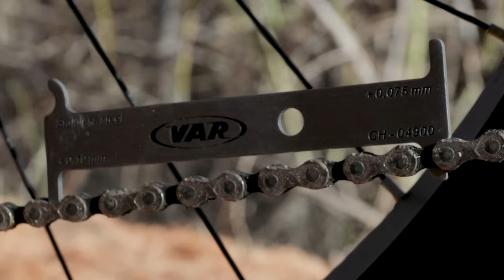5 ASTUCES pour bien débuter en VTTAE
Tuto : Voici 5 astuces pour débuter le VTTAE. Pour commencer le VTT électrique il est bon d'avoir quelques bases pour éviter les erreurs. On vous guide aujourd'hui en vous livrant l'essentiel pour commencer la pratique VTTAE. Comment régler, entretenir et stocker son VTTAE ? Ce sont des questions qui nous reviennent assez régulièrement ! Dans cette série de tutoriels, nous reprenons les fondamentaux pour débuter au mieux la pratique ! Pour ce faire, nous avons mis la main sur des Rockrider E-EXPL 520S qui sont les VTTAE idéals pour débuter la disicpline !
Dans ce premier épisode, on vous partage 5 conseils pour débuter au mieux le VTTAE !

Voici le programme de votre vidéo :
00:00 Introduction
00:32 Régler son VTTAE
04:27 Stocker son VTTAE
05:30 Entretenir son VTTAE
07:33 Mieux utiliser ses vitesses en VTTAE
09:29 Outro & bêtisier

Ridez bien, ridez safe!! Ou pas ;p